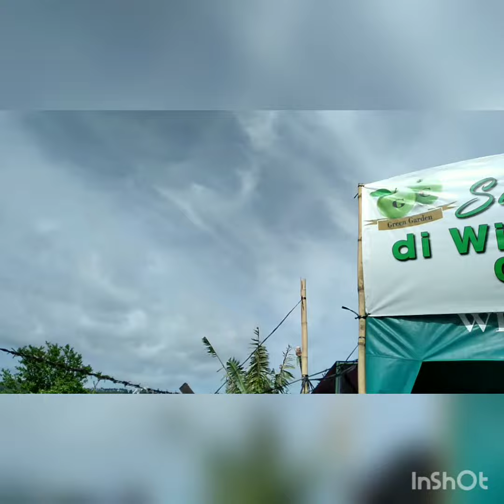Petik apel di Malang yuuuuk.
Video singkat ini berisi tentang pengalaman petik apel di Malang, tepatnya di Selecta. Cuma bisa video dikit krn tangan masing-masing sibuk cari dan petik apel 😂 Tiket masuk beragam krn cukup byk perkebunan apel yg bisa dikunjungi. Tinggal pilih saja, antara 20rb-70rb.